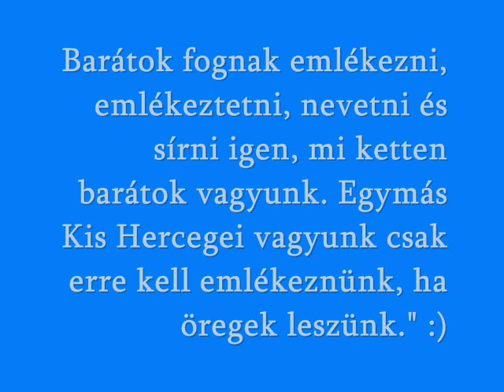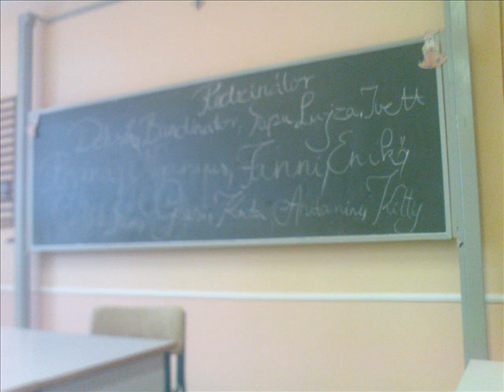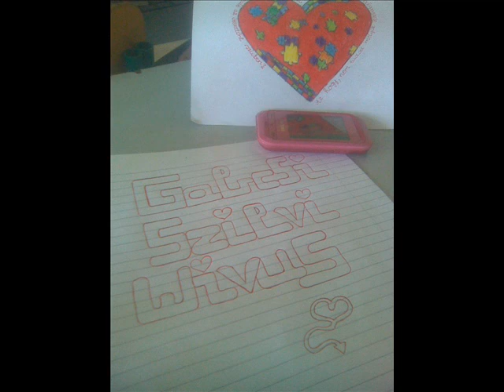Film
Tudod mire akarok, majd öregként emlékezni? Nem a nagy pillanatokra, nem az Élet nagy szakaszaira. Nem arra, mikor szerelmes voltam, vagy az első éjszakára, nem arra, hogy eltört a kezem, nem arra, milyen volt az első igazi báli estém. Nem, ezekre csak nem akarok emlékezni. Arra akarok emlékezni, mikor mindezt meg tudtam osztani valakivel, azokra a pillanatokra akarok emlékezni és emlékeztetni, amiket Mi együtt töltöttünk. A hosszú esték a nagy semmiben, a nevetésre, a közös kicsi életünkre dolgainkra. De csak azért azokra, mert együtt voltunk. Mert barátok voltak együtt, ma barátok vannak együtt és holnap holnap barátok lesznek együtt. Barátok fognak emlékezni, emlékeztetni, nevetni és sírni igen, mi ketten barátok vagyunk. Egymás Kis Hercegei vagyunk csak erre kell emlékeznünk, ha öregek leszünk." :)